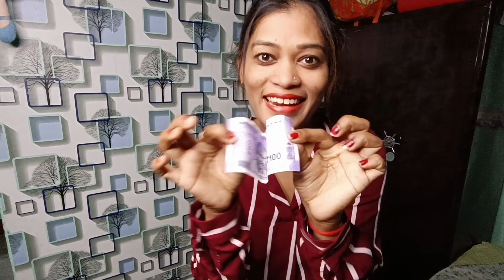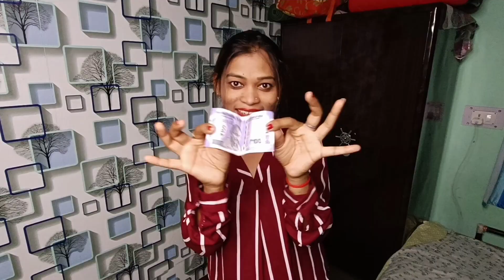Living On 100 Rs. For 24 Hours Challenge | Puja Be Famous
vlog
vlogs
vlog video
vlogger
vlogging
vlogvideo
vlogchannel
vlogchannelbihar
block
blogger
new vlog
new vlog video
new blog
new block
daily vlog
daily vlogs
daily vlogger
daily vlog video
hindi vlog
how to make daily vlogs
lifestyle vlogs
lakhneet  vlogs
family fitness
armaan malik
ticket2 explore
bihar vlog
patna vlog
patna city vlog
family vlog
family funny vlog
indian girl lifestyle vlog
indian vlogger
indian vlogvlog
24 hours challenge
rs 100 challenge
100 rs challenge
100 rupees eating challenge
100 rs for 24 hours
100 rs for 24 hours challenge
100 rs eating challenge
100 rupees challenge
100 rupees challenge in patna
spending 100 rs for 24 hours
patna food vlogs